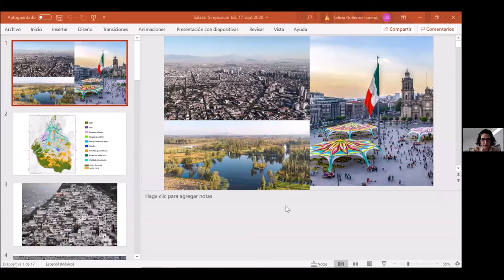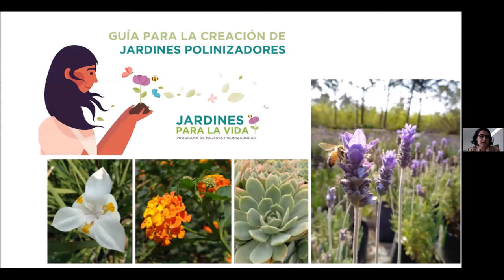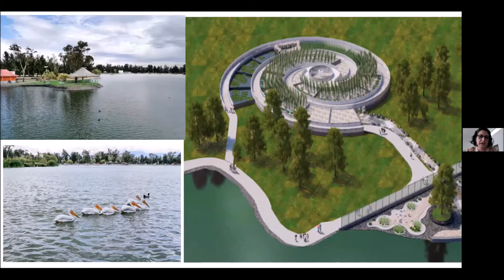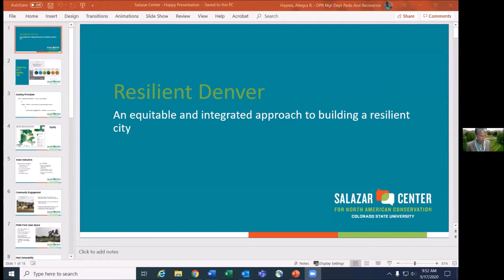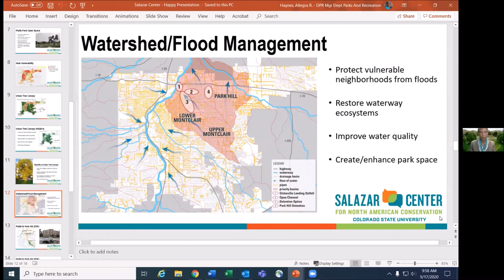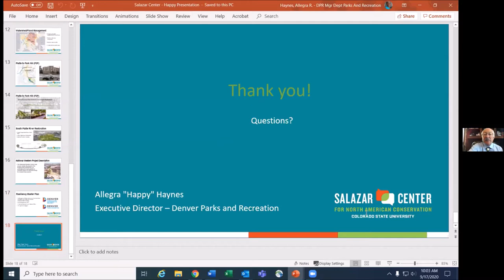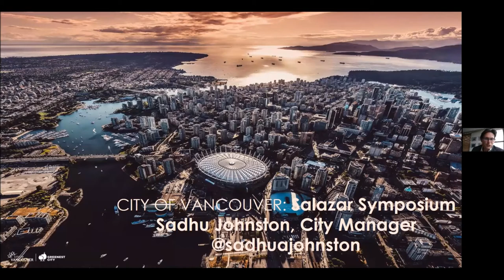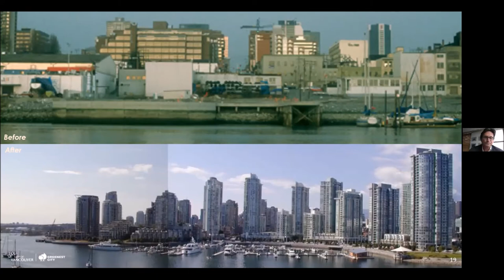2020 Salazar Center Symposium - City Resilience Panel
Part of the second annual International Symposium on Conservation Impact hosted virtually by the Salazar Center, Sept. 16-17, 2020. Panel showcasing examples of North American leadership on urban climate resilience and social equity through nature, featuring  Leticia Gutiérrez Lorandi (Ministry of Environment, Mexico City), Allegra “Happy” Haynes (Department of Parks and Recreation, Denver), and Sadhu Johnston (City of Vancouver), moderated by Secretary Ken Salazar.

salazarcenter.colostate.edu/events/2020-symposium